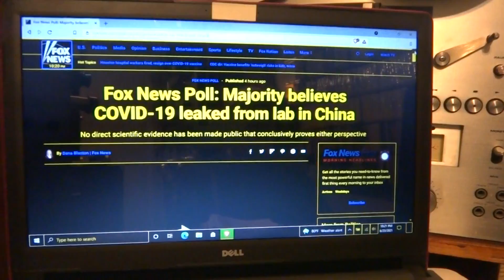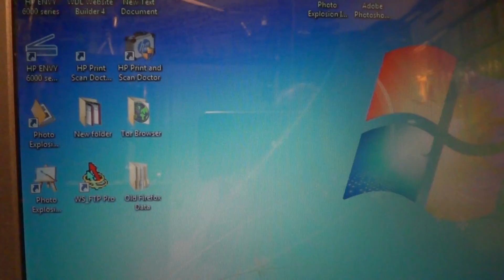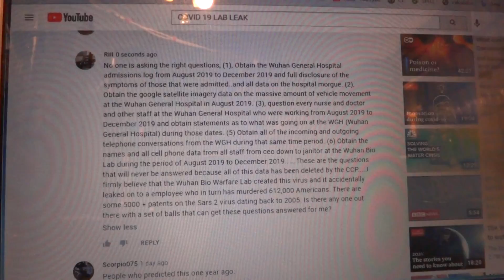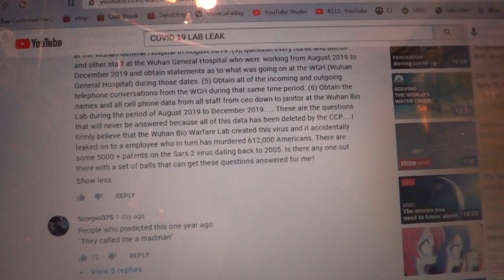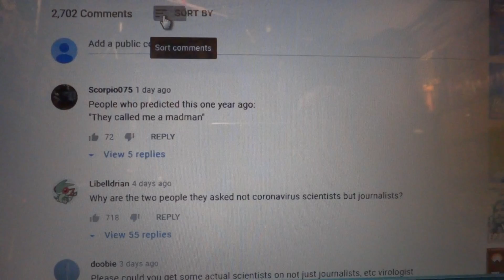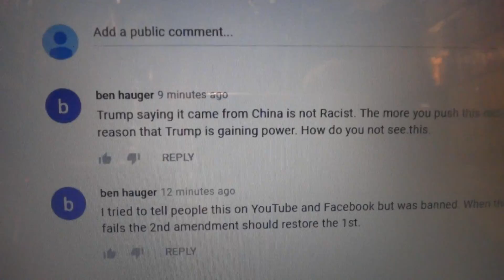Once Again YouTube Blocking and Deleting Free Speech Comments re Covid 19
Youtube are so easy to outsmart, they block my comments and no doubt hundreds of others when it comes to The Wuhan Lab Bio Warfare Virus that had killed some 612,000 Americans. So just translate your comments in to chinese and post them as a reply, youtube are to lazy and to stupid to figure that one out.